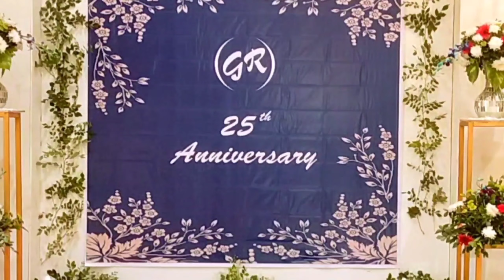Silver Jubilee 25 Year Celebrations Unique Entry + Jaimala Theme by Laddu Events Ghaziabad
Hope you people are safe and doing well in your life.
 We ar presenting you our latest Silver Jubilee 25 Year Celebrations event .

We (Laddu Events,Vaishali)are expertise in wedding event management . You must watch this out.